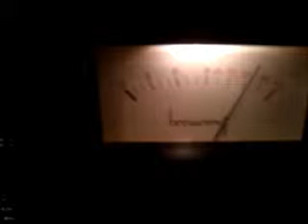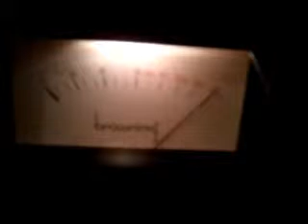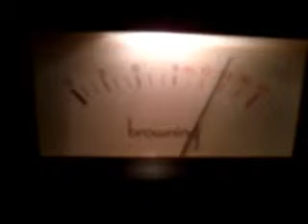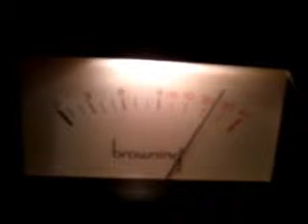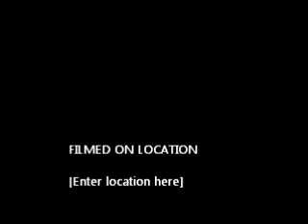Rev Dr. 455 & 1883 Gatekeeper On The Browning Golden Eagles - 7-3-2011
Me and ole Rev. Dr. 455 on our Screaming Eagles Local Bowling it one night. This is the first Videogate that I have been able to record of the Dr. and from my Eagle. Imma have to hook her back up. I don't try to run her a lot. She is like my second wife lol.